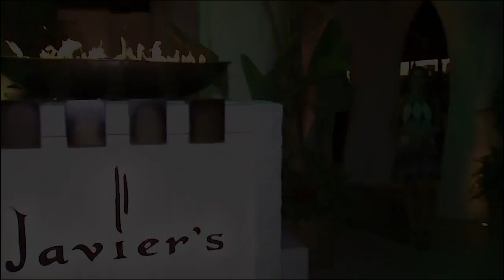Nour demo reel youtube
Here's my demo reel for 2019!!